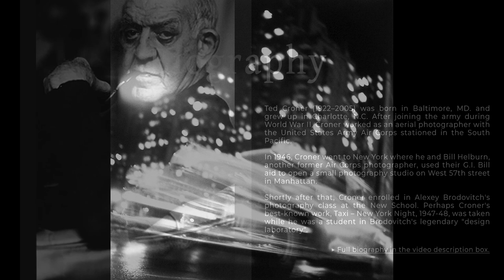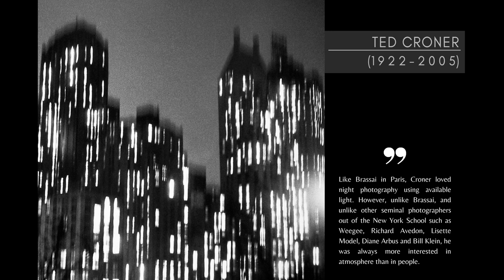📷😎 Capturing the Gritty Streets of New York City: Ted Croner - American Photographer 🇺🇸🗽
Bio
Ted Croner (1922–2005) was born in Baltimore, MD. and grew up in Charlotte, N.C. After joining the army during World War II, Croner worked as an aerial photographer with the United States Army Air Corps stationed in the South Pacific.

In 1946, Croner went to New York where he and Bill Helburn, another former Air Corps photographer, used their G.I. Bill aid to open a small photography studio on West 57th street in Manhattan.

Shortly after that, Croner enrolled in Alexey Brodovitch's photography class at the New School. Perhaps Croner's best-known work, Taxi – New York Night, 1947-48, was taken while he was a student in Brodovitch's legendary "design laboratory".

In 1948 Edward Steichen, then the director of photography at the Museum of Modern Art in New York, chose to include Croner in two exhibitions at the Museum: "In and Out of Focus" and "Four Photographers" which included three other photographers: Bill Brandt, Harry Callahan and Lisette Model.

Other exhibitions of Croner's work followed. As he continued to accept commercial work at magazines like Harper's Bazaar and Vogue, Croner pursued his own photography, producing vigorously experimental, cinematic images of cafeterias, solitary diners and the city after dark.

Interest in Croner's work was revived with the publication of The New York School, Photographs by Jane Livingston in 1992 which followed the 1985 exhibition of the same name at the Corcoran Gallery in Washington, DC.

For the cover of the book, Livingston chose a picture by Croner, "New York at Night, 1948″ which shows a Manhattan skyline reduced to abstract slashes of white light among black tall buildings against a gun-metal gray sky.

This was followed by inclusion in the exhibition "By Night" at The Cartier Foundation in Paris in 1996, the Whitney Museum's 1999 exhibition "American Century Part II" and in 2005, in the exhibition "At The Crossroads of Time: A Times Square Centennial" at the Axa Gallery in New York, and in "Street Seen: The Psychological Gesture in American Photography 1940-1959″ at the Milwaukee Art Museum in 2010.

▶ Theme: Triste
▶ Artist: Learn Jazz Standards